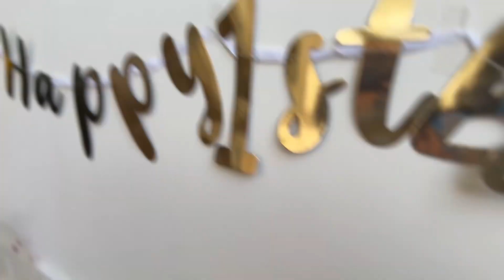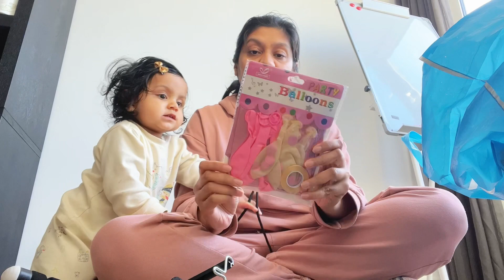DIY cake smash at home | Behind the scenes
Are you looking to throw a memorable and adorable pre-birthday photoshoot for your little one? Look no further! In this exciting video, we bring you the behind-the-scenes action of a DIY cake smash at home. Get ready to be inspired and create your own smashing fun!

Watch as we set up a delightful photo session filled with joy and laughter. Our talented team of photographers and decorators works their magic to create a picture-perfect setup for your child's cake smash experience. From colourful props to a beautifully crafted cake, we leave no stone unturned to make this day unforgettable.

The DIY aspect of this cake smash guarantees that you can create the perfect ambience right in the comfort of your home. We provide you with easy-to-follow tips and tricks to make your pre-birthday photoshoot hassle-free. Whether you're a beginner or a seasoned DIY enthusiast, you'll find plenty of inspiration to turn this event into a remarkable and budget-friendly experience.

We believe every child deserves a smashing birthday celebration, which is why we've created this video to help you gather fantastic ideas for your own unique cake smash photoshoot. From selecting the perfect outfits to capturing those adorable cake-covered moments, we cover it all.

Get ready for some messy, goofy, and heartwarming moments as your little one dives into a sugary delight, creating lasting memories. Witness the genuine emotions of pure happiness and surprise on your child's face as they encounter the cake for the first time.

Are you excited to make your child's upcoming birthday unforgettable? Join us in this enchanting journey of DIY cake smash and pre-birthday photoshoots. Prepare to be amazed by how easy and enjoyable it can be to orchestrate a joyous celebration while cherishing those candid moments forever.

Prisha’s first birthday cake smash day. We organised it in her 11th month as we are already excited for her first birthday and can’t wait to see Prisha smashing the cake and her reaction to consuming sugar for the first time. It was a great success as Prisha enjoyed and had too much fun with that. Starting from decoration, and preparation she was involved throughout and excited as well. I bought most of the stuff from Daily Style in Amsterdam. Her dress and crown are from Amazon

Hello Friends, I am Nupur, I live in the Netherlands with my husband and baby girl who was born here. I upload videos about our life in the Netherlands, baby care tips, our experiences, and travel vlogs.

More & more great stuff coming soon, keep supporting 🎓